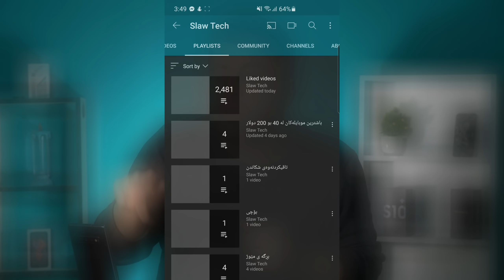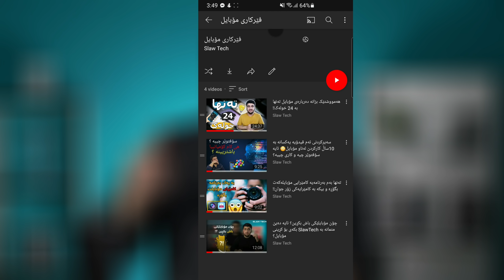ئەم مۆبایلە نڕخی تەنها 1$ هەموو شتێکی پێ دەکرێ؟!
Slaw Tech
slawtech
SlawTech

SlawTech

76K subscrib

مۆبایلی نڕخ هەرزان
هەرزانترین مۆبایل
مۆبایلی نڕخ هەرزان بۆ پەبجی
مۆبایلی هەرزان بۆ یاری پەبجی
ئایفۆن